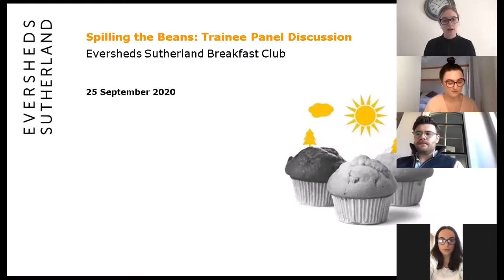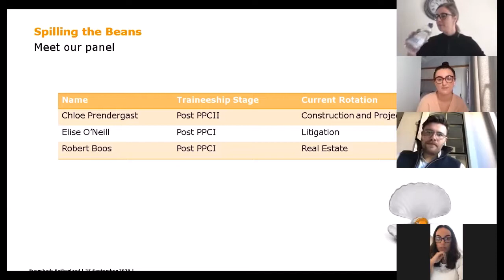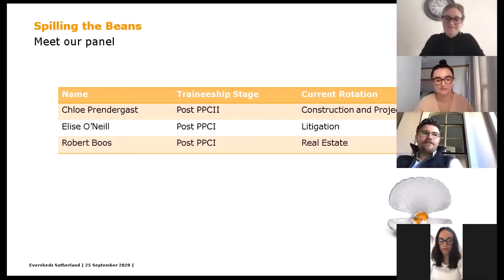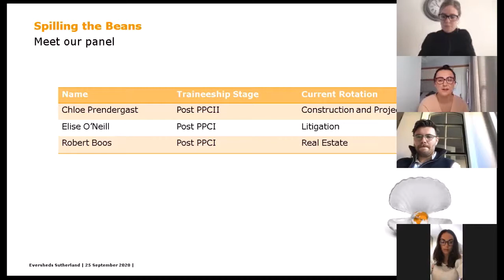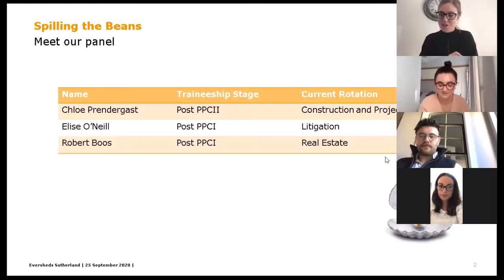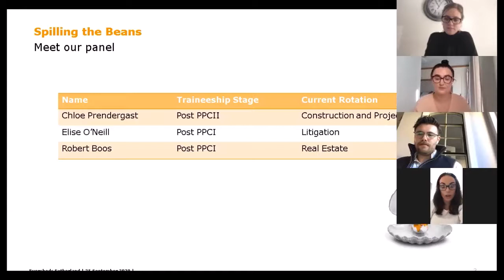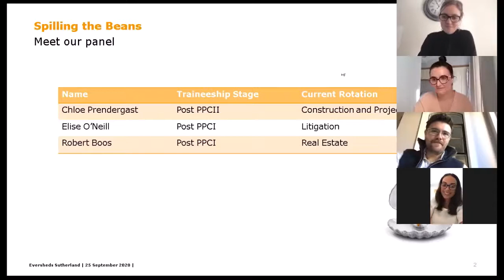Spilling the Beans - Trainee Panel Discussion with Eversheds Sutherland Ireland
Have your tea or coffee at the ready… and welcome to our Breakfast Club series!

Eversheds Sutherland Ireland's Breakfast Club is a virtual club where you will have the opportunity to learn new skills, prepare for those up and coming applications and interviews, meet some of our teams and learn about life in Eversheds Sutherland.